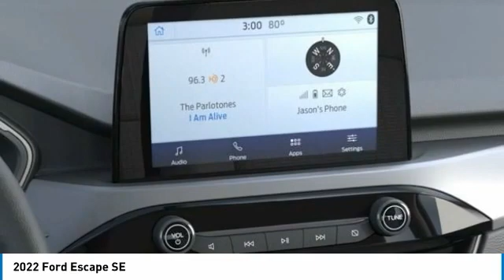2022 Ford Escape 221148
2022 Ford Escape SE

Brighton Ford
8240 W Grand River Rd

AWD.brbrRapid Red Metallic Tinted Clearcoat 2022 Ford Escape SE AWD Automatic 1.5L EcoBoost 26/31 City/Highway MPG All vehicle pricing is shown with A/Z pricing. Not all buyers will qualify for all discounts/rebates/pricing plans shown. Please see dealer for complete details and to find out what pricing you qualify for. Brighton Ford is conveniently located off of Grand River Road in Brighton, Michigan. Brighton Ford is near the intersection of I-96 and US-23 in Brighton, Michigan. We have the largest selection of used trucks, used cars and used SUVs with over 200 pre owned vehicles in stock! Brighton Ford serves all nearby cities including South Lyon, Howell, Fenton, New Hudson, Novi, Ann Arbor, Whitmore Lake, Lansing, Detroit, Toledo and Flint.